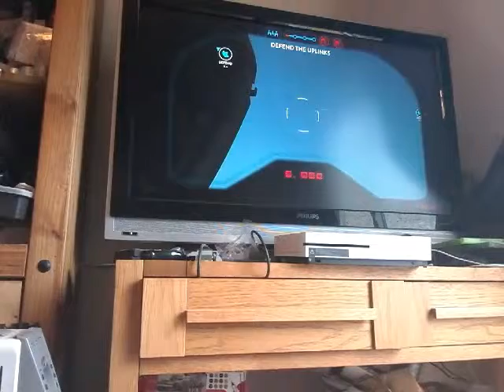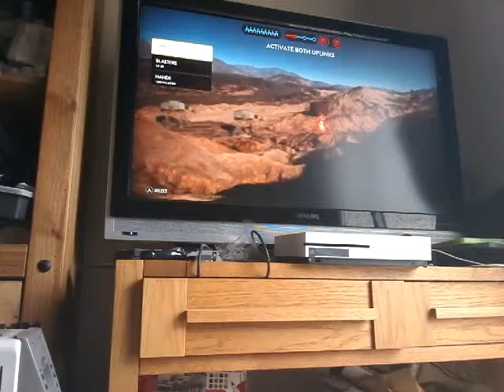Battlefront ep 2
Got bored so made a video on battlefront. Hope you guys enjoyed.